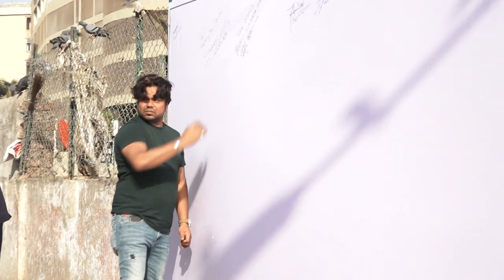log utre rood pe kabutar khane ko le ke 1